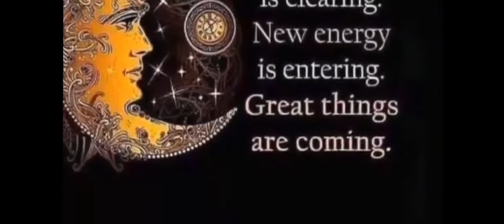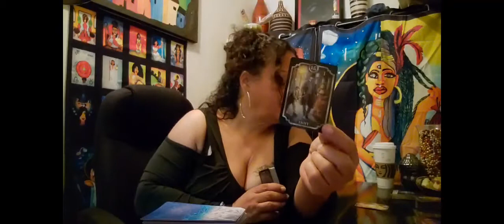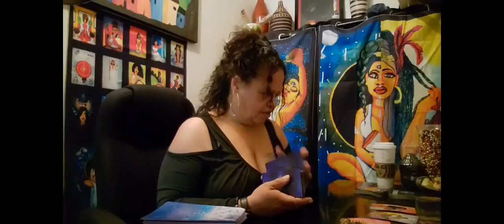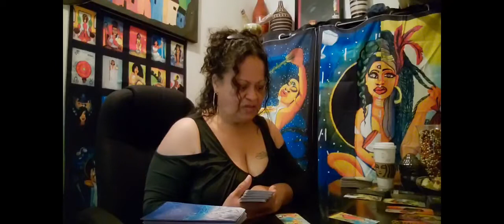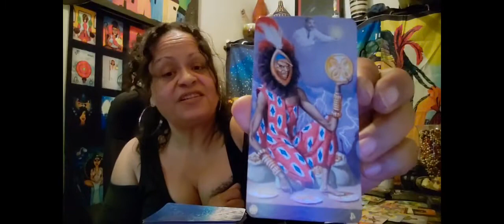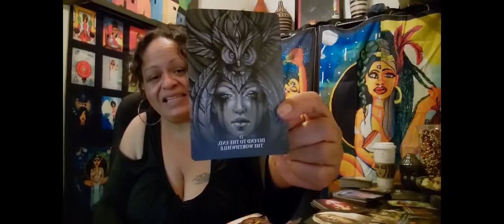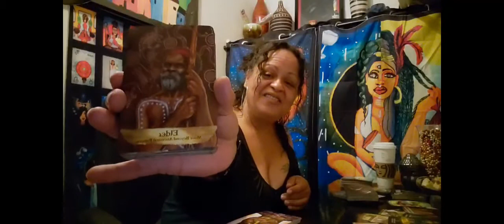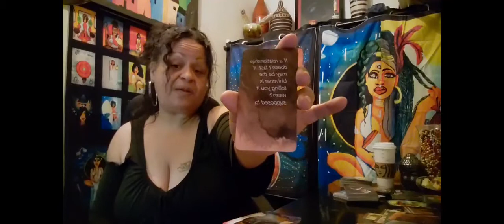Pisces ♓ - It's all about you! your healing😇, your destiny💫 your stability is what's matters